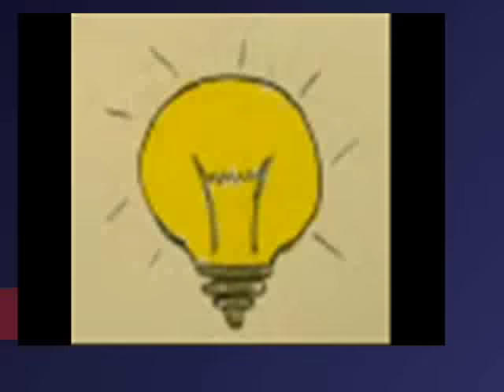Top 5 Japanese Cartoon Series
This is yet another listing video from Idea Wizard. Hope you enjoy this short video!